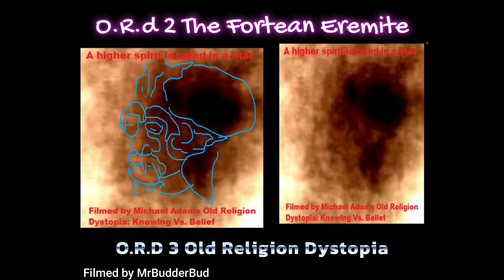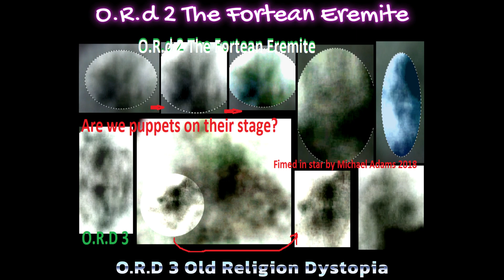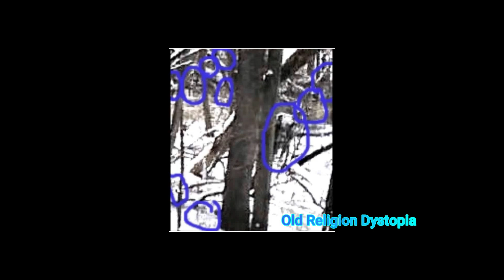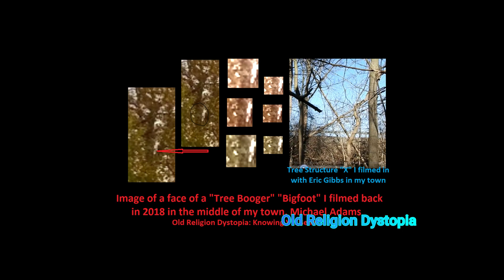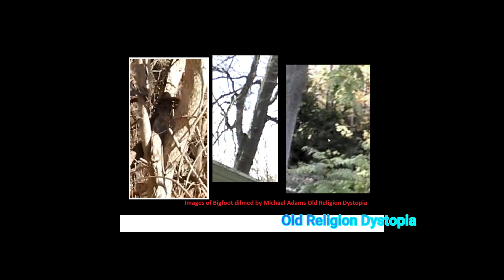We are Puppets on Their Stage (Feb 2023) Mirrored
"High strangeness, cover-ups, ancient mysteries, and conspiratorial manipulations by the sorcerer class",  from THC